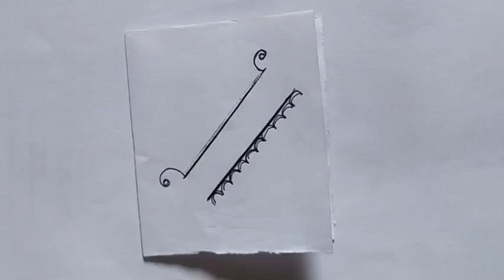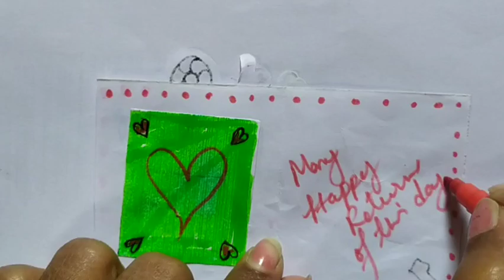Easy Quick B'day Card♦️Tutorial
♦️Super EASY Quick B'day Card♦️

Hello friends 😀

Making easy and quick Birthday card with white paper .Very easy method.

Birthday card
Birthday Card using white  Paper
diy Birthday Card Making
Birthday greeting card easy
birthday card colouring drawing
birthday greeting card for friends
beautiful crafts
beautiful craft ideas
easy beautiful birthday card
draw,
drawing,
drawing tutorial,
drawing easy,
drawing art,
drawing cartoon,
drawings,
drawings easy,
Disney Princess,
Easy drawing,
Drawing girls,